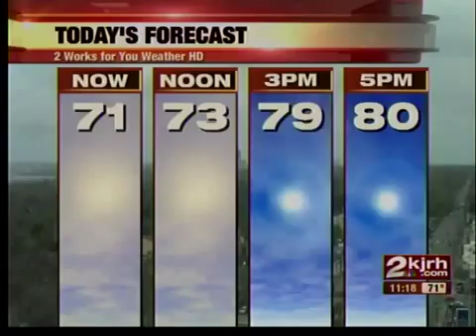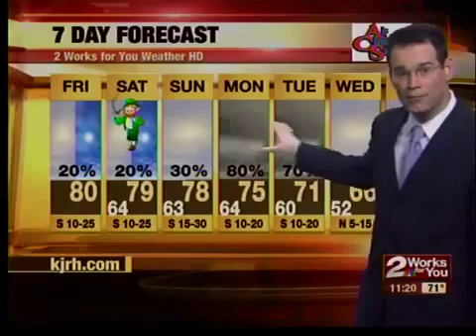midday wx update